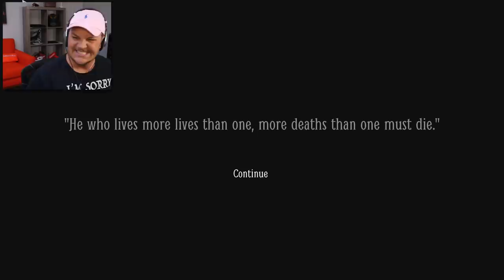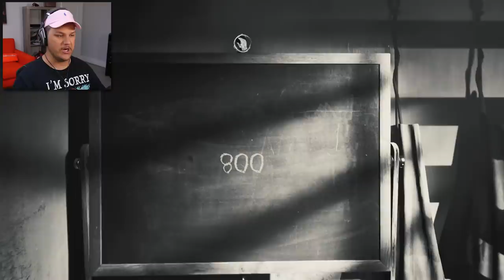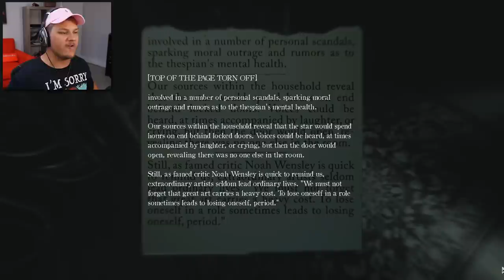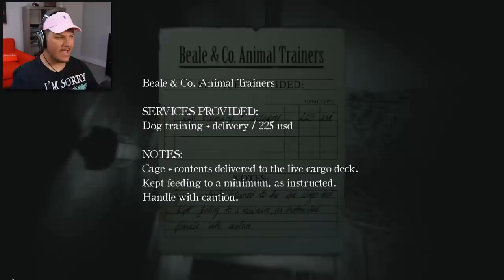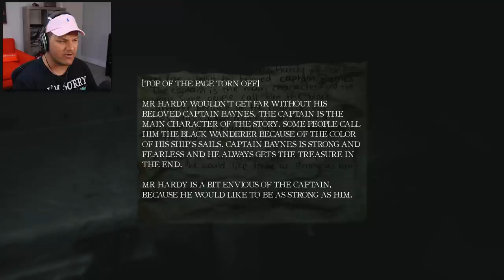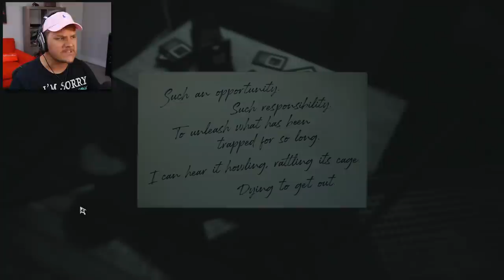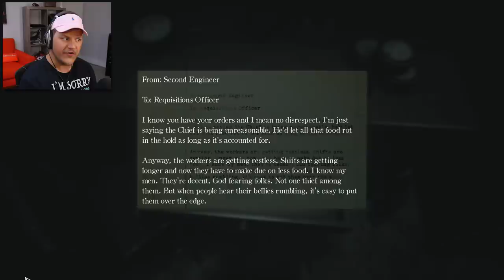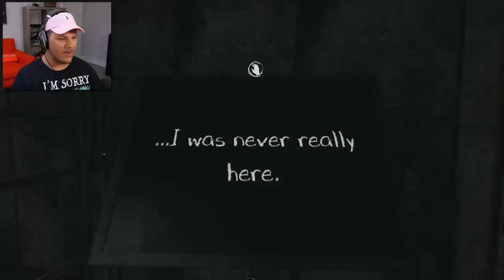The Scariest Episode Yet | Layers Of Fear 2 [Part 2]